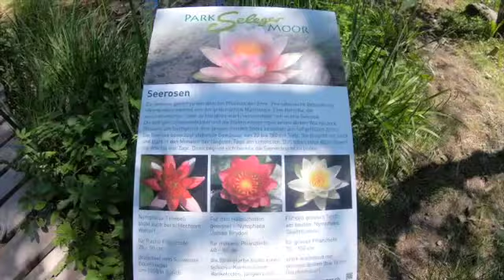A Walk Through Park Seleger Moor | Rifferswil | Switzerland | The Zlatevi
Filipino/Bulgarian Family living in Switzerland
Our family loves to spend time together exploring nature and the outdoors.Meet our family members and share love.Be happy and enjoy!

xxx
The Zlatevi